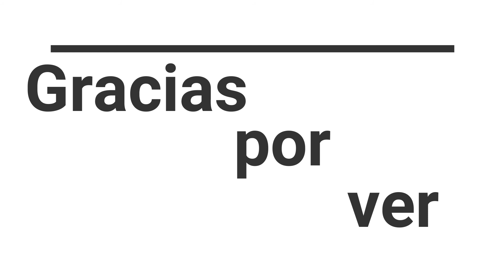Arena Ibarra, Daniela Aedo hablando de Lisette Morelos (niñas de Carita de Angel)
Segunda parte del Vídeo "Niñas de Carita de Ángel hablando de Lisette Morelos"

Arena Ibarra (Lluvia) agregando un poco más de su reencuentro con Lisette en Un Camino hacia el Destino, Nora Salinas  y Daniela Aedo mencionan a Lisette Morelos
En el Vídeo
Cecilia Santos
Luciano Larios
Dulce María Larios

Lisette Morelos 2020